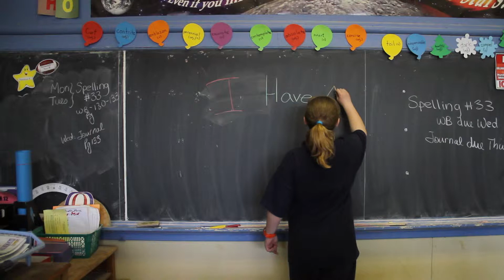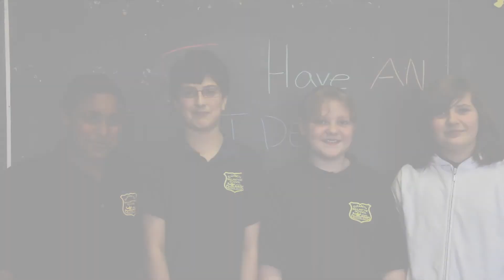Elizabeth Ballantyne School Students have an idea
Elizabeth Ballantyne School Students have an idea - CSBA Congress 2012